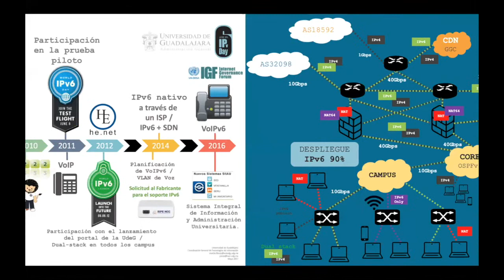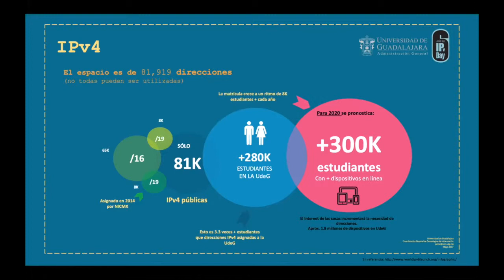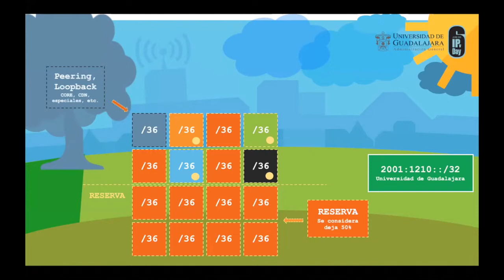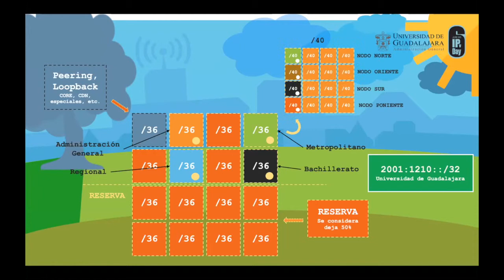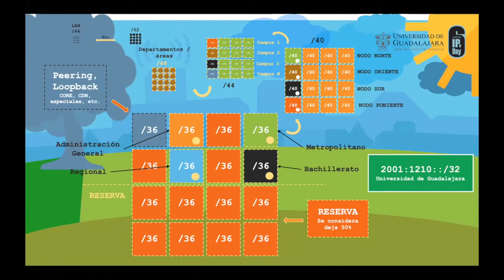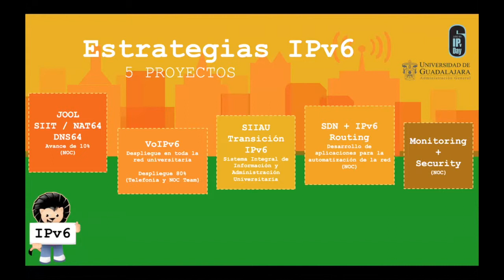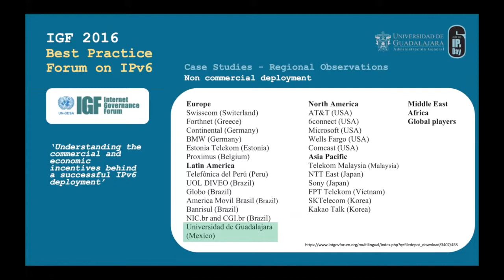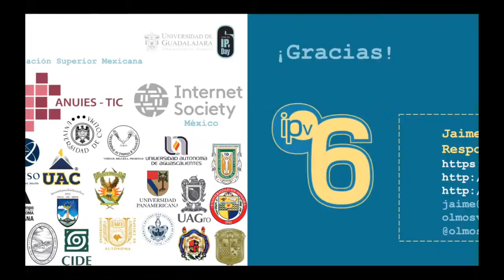IPv6day - IPv6 en Redes académicas - UDG